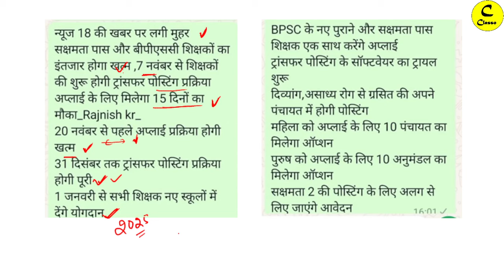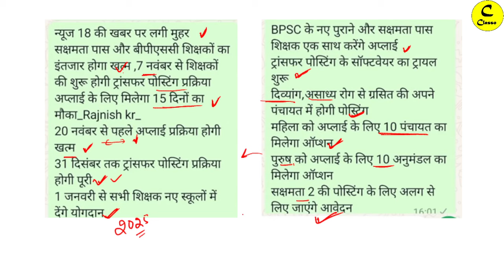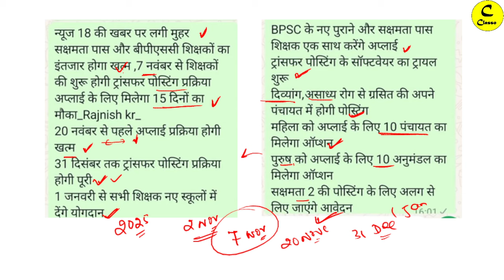BPSC से चयनित और सक्षमता परीक्षा उत्तीर्ण करने वाले शिक्षकों तबादला शुरू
Team "Classo"